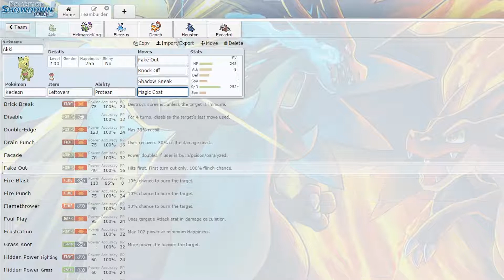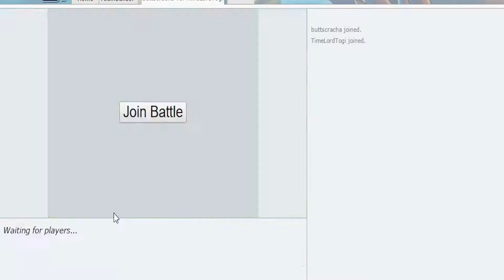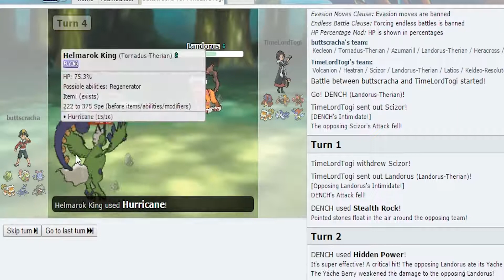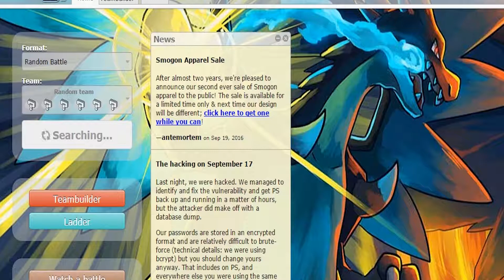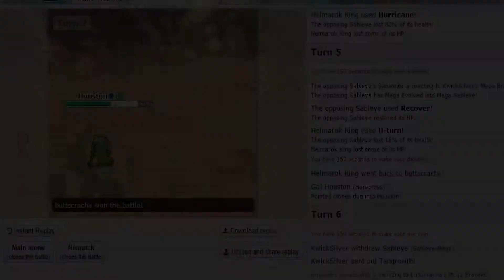Pokemon Showdown Showcase Episode #02 w/ Pateradactle + Friends "AKK IS STILL A DON!"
Whats Bracken guys I am brining you a new series where we showcase Pokemon that arent in OU and try to make them put in work in OU Subscribe if you enjoy and check out my friends as well!